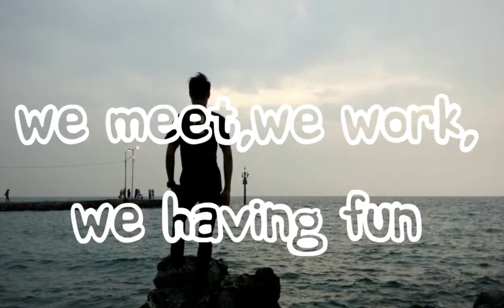Pulau pari-Sub Welding PT.Honda Prospect Motor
video liburan bareng sub welding PT. Honda prospect motor tahun 2017